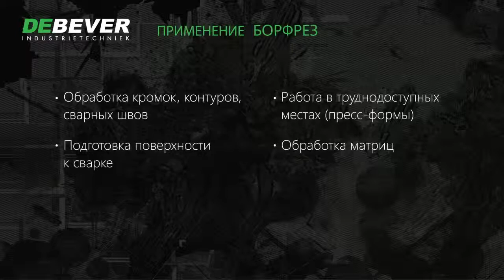Твердосплавные борфрезы для металлообработки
Твердосплавные борфрезы для металлообработки. Смотрите весь ассортимент на нашем сайте

Смотрите: "24 месяца гарантийного обслуживания вместо стандартных 12!"